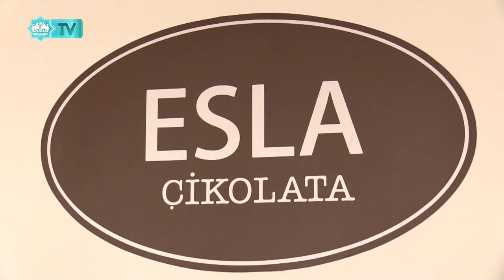BENİM HİKAYEM - 10. Bölüm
Konuk: Dilek AKGÜL - Çikolata İmalat-Satış İşletmecisi